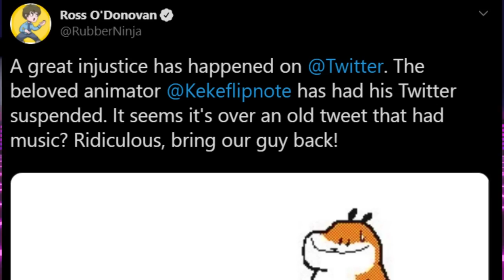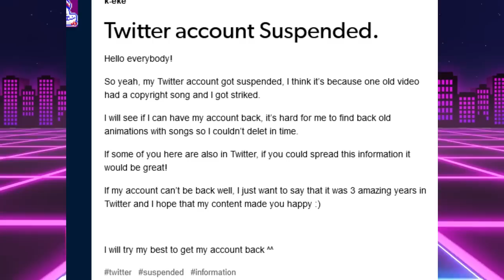Twitter Bans Creator for ''Copyright Infringement'' (kekeflipnote)